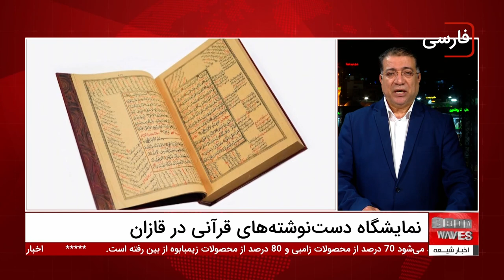نمایشگاه دست‌نوشته‌های قرآنی در قازان: گنجینه‌ای از فرهنگ اسلامی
نمایشگاه دست‌نوشته‌های قرآنی در قازان که در تاریخ ۱۵ اکتبر در موزه کرملین افتتاح شد، فرصتی بی‌نظیر برای علاقه‌مندان به فرهنگ و ادبیات اسلامی است.
 این رویداد با همکاری مراکز علمی و فرهنگی چون «ابن سینا» و «نور» برگزار می‌شود و مجموعه‌ای از نسخه‌های نفیس و تاریخی قرآن کریم از ایران، روسیه، هند و کشورهای آسیای مرکزی را به نمایش می‌گذارد.
بازدیدکنندگان می‌توانند آثار ارزشمند مربوط به دوره‌های مختلف تاریخی از قرن دهم تا پانزدهم میلادی را مشاهده کنند که هر یک بخشی از تاریخ اسلامی را بازگو می‌کند.

آیا تاکنون با دست‌نوشته‌های قرآنی که به قرون گذشته تعلق دارند، از نزدیک آشنا شده‌اید؟ نمایشگاه دست‌نوشته‌های قرآنی در قازان فرصتی است تا با چشم خود شاهکارهایی از هنر و ایمان اسلامی را ببینید.
چه رازهایی در صفحات کهن قرآن نهفته است؟ آیا این نسخه‌های نادر می‌توانند نگاه شما را به عمق فرهنگ اسلامی تغییر دهند؟
ویدیو گزارش ما از این نمایشگاه را تماشا کنید و خود را در این گنجینه فرهنگی غرق کنید!

ویدیوهای مرتبط

ویدیوهای مرتبط